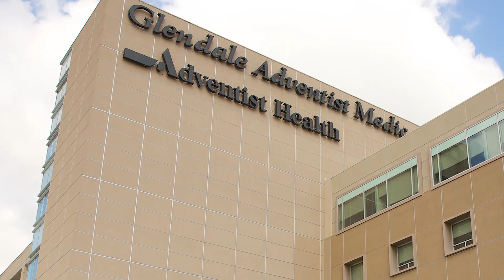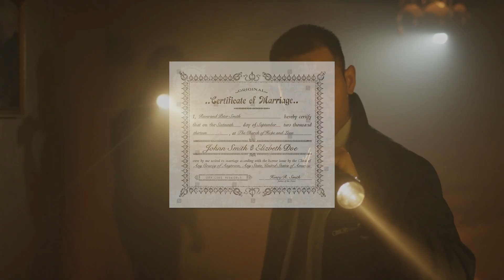Betrayal, Jealousy, and Murder: The Chilling Story of Sherri Rasmussen's Tragic Death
This video documentary uncovers the truth behind the murder of Sherri Rasmussen in Los Angeles in 1986. Despite the case going cold for over two decades, a fresh team of detectives discovered that the killer was someone very close to Sherri.